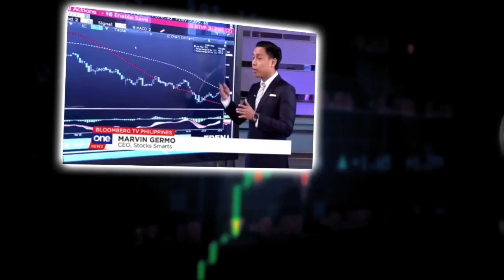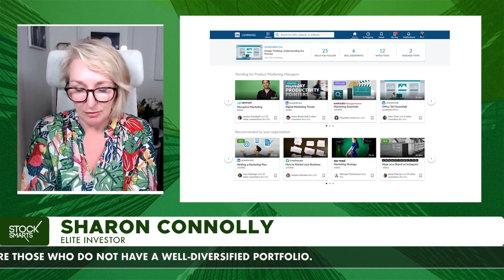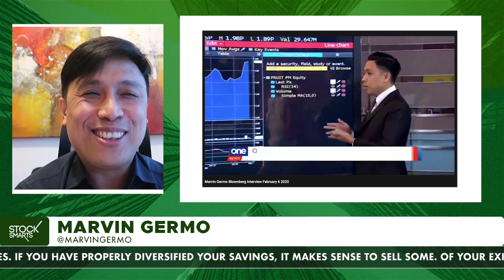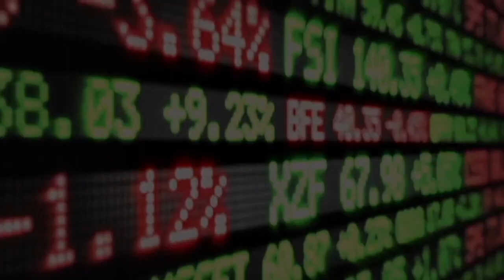STOCK INVESTING TIPS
What are the best ways for you to earn in the stock market right here, right now?

In part 4  ofthis video, we have elite popular investor, Sharon Connolly share her thoughts on how you can make money in the stock market.

28 A Roxas Chua Circle Pacific Village, Muntinlupa City, Metro Manila, Philippines

VERY IMPORTANT